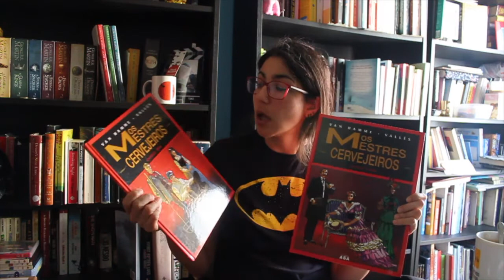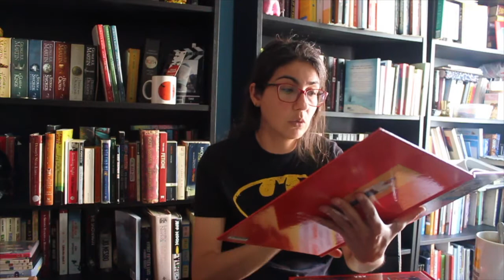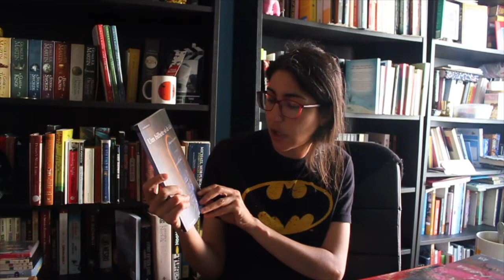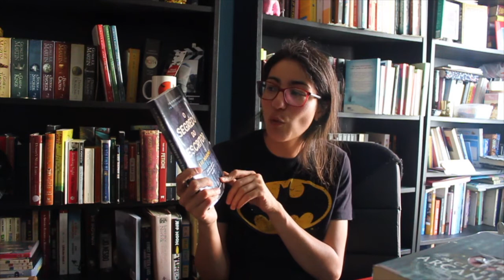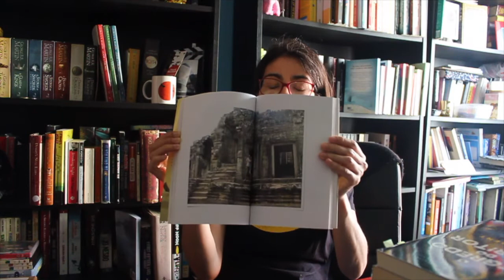Book Haul Especial Clube dos Clássicos Vivos, Óbidos | O que chegou cá a casa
Com algum atraso, mas aqui estão os livros que trouxe da troca de livros, quando fui ao I Encontro do Clube dos Clássicos Vivos!!! :)

Foi uma tarde muito bem passada e espero que se repita mais vezes e seja tão bom ou melhor!! :)

Post no blog da Cláudia (a mulher que ama livros), sobre o Encontro

Obrigada!! :)

**Boas leituras!**